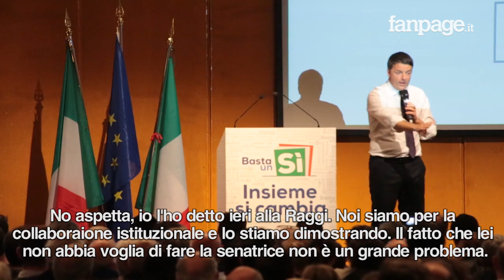Renzi attacca la Raggi: "Non vuole fare la senatrice? Inizi a fare il sindaco"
Matteo Renzi è intervenuto questa mattina a Torino ad un incontro per promuovere il Si al referendum costituzionale del prossimo 4 Dicembre. Il presidente del consiglio ha così commentato sulla sindaca di Roma: "Non ha voglia di fare la senatrice? Nessun problema, l'importante è che inizi a fare il sindaco".